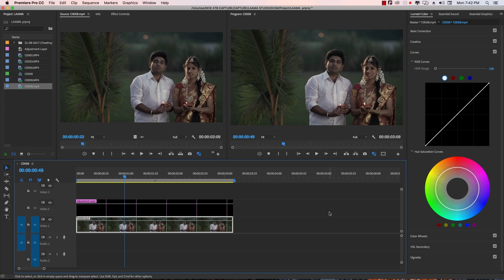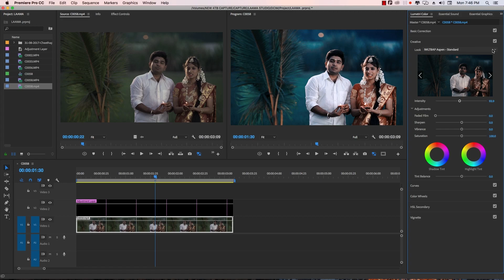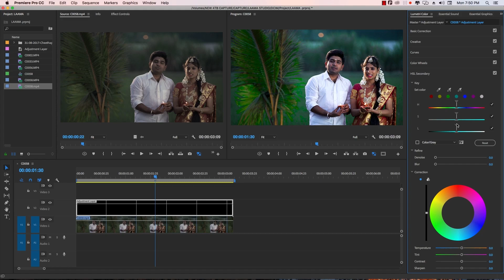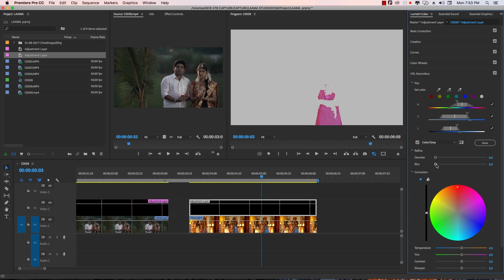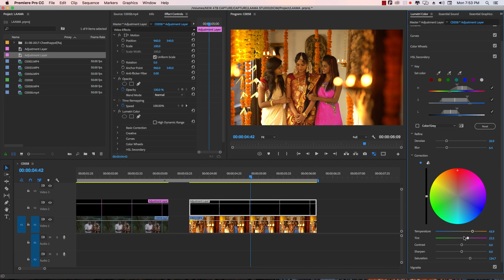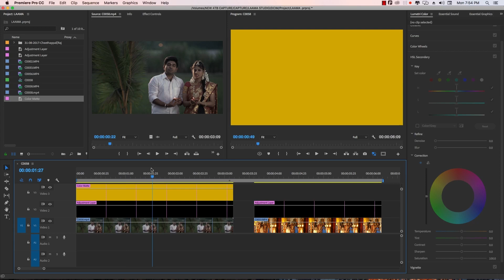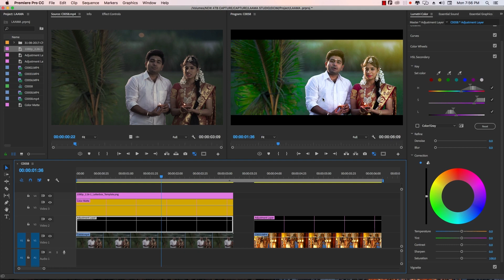CINEMATIC COLOR GRADING in LUMETRI Color Panel Tutorial for Premiere Pro CC Tamil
Redlightsfx

Color grading or color correction isn't an easy process to learn. Apart from the technical difficulties, there are many creative choices that have to fit a certain color theory. In this tutorial video we show you the complete process for achieving that cinematic film look you'll see in Hollywood blockbusters. In this tutorial video we'll be using Adobe Premiere Pro Lumetri.